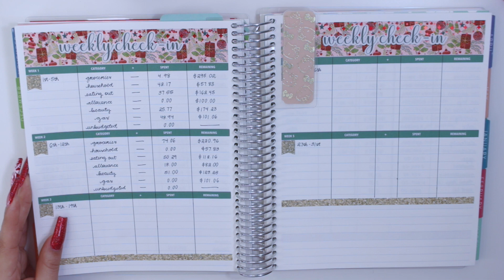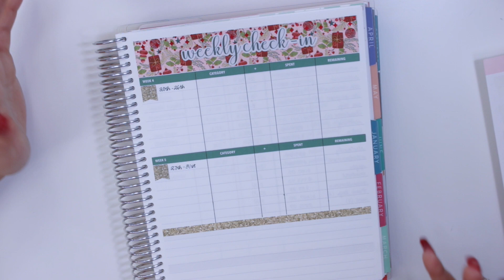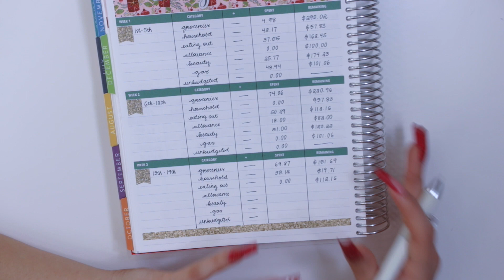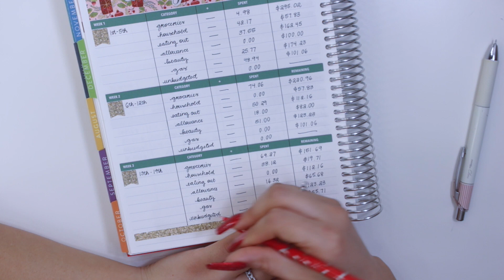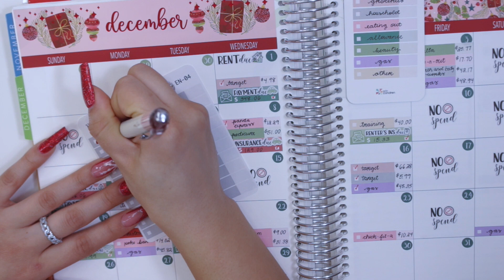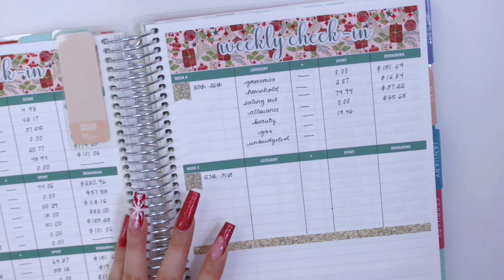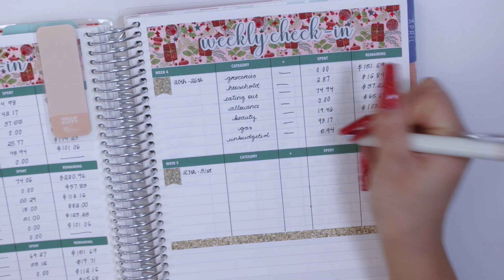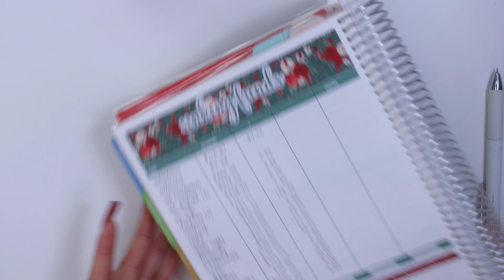HOLIDAY SPENDING IS NO JOKE 😳 | Week 3 & 4 Check In | Budget with Me - December 2021 Budget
Hello guys and welcome back! Today's budget video is all about my week 3 & 4 expense check-in for the month of December 2021 using my EC 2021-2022 monthly Planner. As you guys know, I have a set budget for different categories like groceries, household, eating out, beauty, allowance, and gas for my car so, in this video I show you guys how I track them weekly in my budget planner. I also go ahead and show you the new budget expense stickers & key I'll be using for the month.

- Get $10 off your first Simplified purchase!
- RAKUTEN - Get a $10 reward & cash back for shopping online!

PRODUCTS MENTIONED:
- Pentel EnerGel Clena Gel Pen (0.4mm)
- Tombow Correction Tape
- My Favorite Leggings!